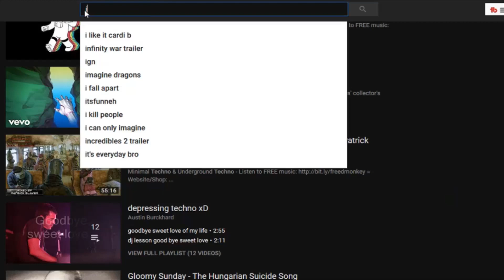I Will Die Today - Final Space AMV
Youth - Daughter AMV
Hope you enjoy it, it made me depressed.